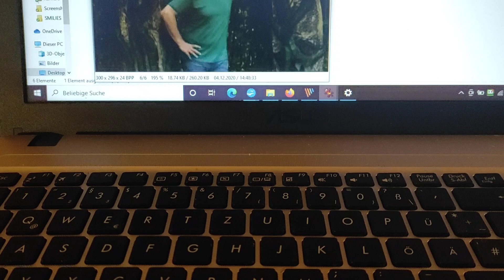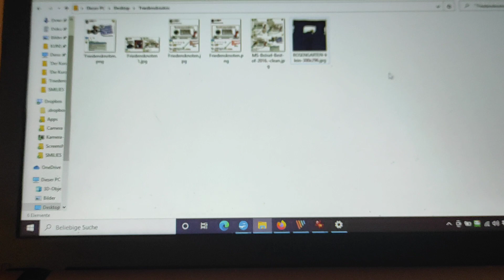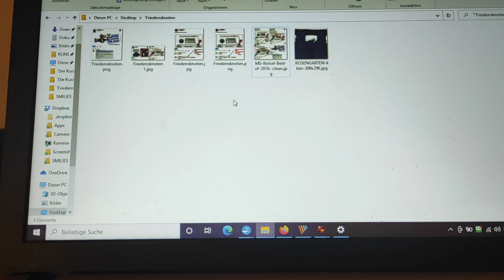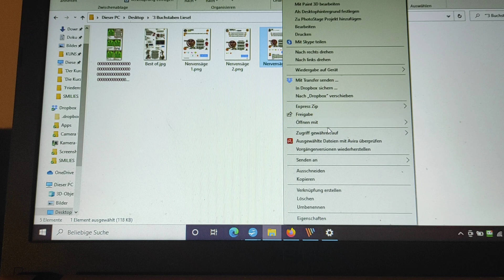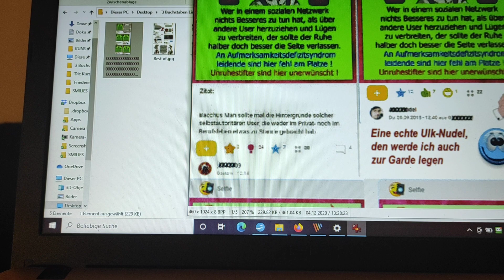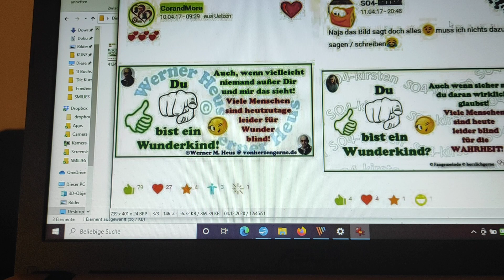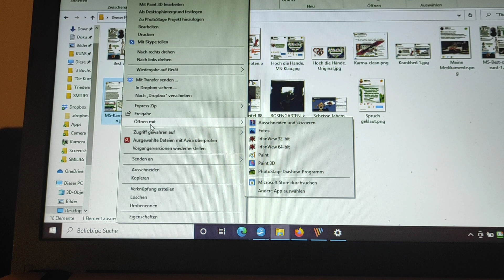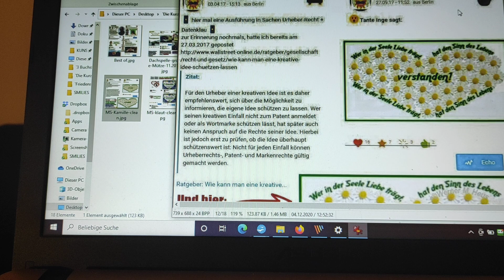Dir wurden Bilder geklaut? - Schon beim 5SSC geschaut?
In einer 3 Videos umfassenden Serie zeige ich Euch viele wichtige Details rund um Bilder im Internet. Besonders die Grauzone und den tatsächlichen ganz gezielten Missbrauch im Netz!

Im Video 3 geht es um den eindeutigen Nachweis der perfiden, abartigen Machenschaften der Mitglieder des 5 Sterne Sonnen Clan: NULL Achtung, NULL Charakter, NULL Ehre, Null Moral, Null Respekt und NULL Selbstachtung ... NIX, NADA, NOTHING, NULLINGER !!!